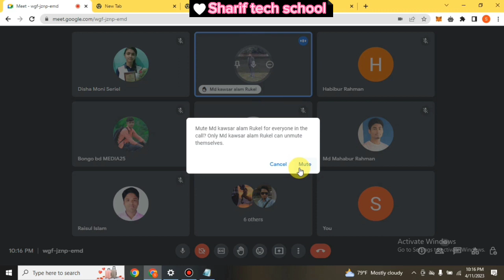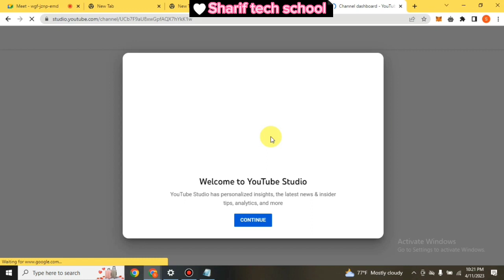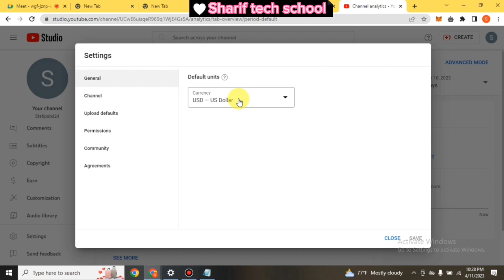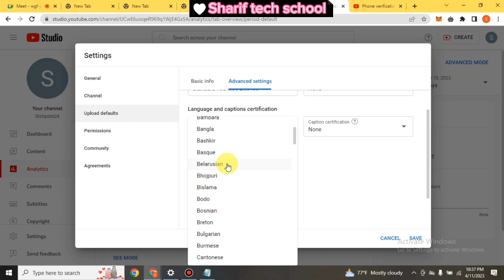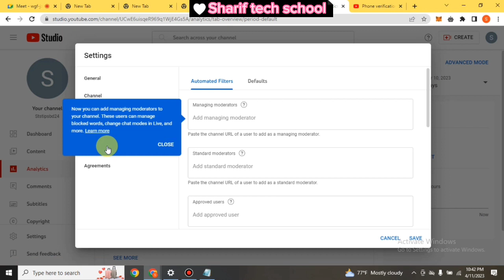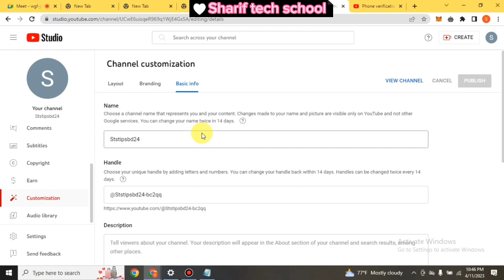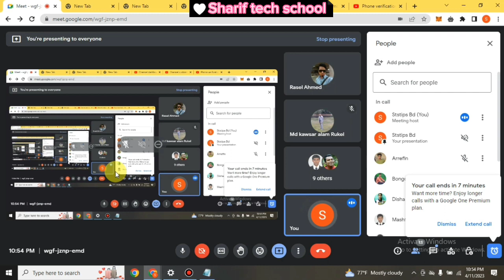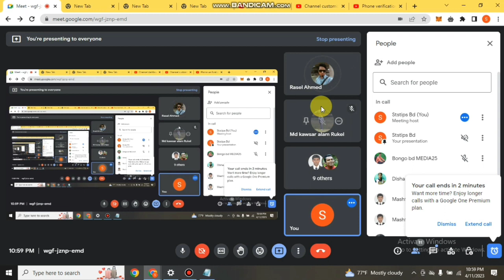YouTube Marketing free Class-2|| How to নতুন একটি ইউটিউব চ্যানেল খুলবেন এবং All Customize করবেন ।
YouTube shorts video free course আজকের ক্লাস কিভাবে নতুন একটি জিমেইল খুলবেন।
@teddy afro
ethiopia
@steve harvey
@seifu on ebs
@miko mikee
@ebstv worldwide
@donkey tube
@comedian eshetu- official
@abel birhanu
tech failure
youtube par video kaise banaen
youtube mein channel kaise banaye
youtube bit
1000subscriber
1ksubsucriber
watchtimecomlete
how to create a youtube channel in bengali 2023
how to create a youtube channel in bengali
how to create a youtube channel in bangladesh
create youtube channel on android mobile bangla
tutorial
sinhala
new
@abrelo hd
new update
how to create a youtube channel in mobile sinhala
youtube content
how to upload logo and banner
monetization sinhala
@abugida media
how to create youtube channel 2022
how to create youtube channel sinhala
youtube channel ekak hadamu
how to create a youtube channel on mobile with all settings in 2023
new create youtube channel 2023
create youtube shorts channel 2023
create youtube channel 2023 telugu
pc
how to create youtube channel and earn money in tamil
tamizharasan raja
how to open youtube channel in tamil 2023
how to start youtube channel in tamil
how to start youtube channel and earn money
how to create youtube channel in tamil
youtube strategy
get started on youtube
instagram hacks
youtube for beginners
@arts tv
youtube channel ela create cheyali
movavi vlog
movavi
free youtube channel promotion
how to promote youtube videos
 channel promotion
how to make faceless youtube videos
how to use invideo
how to edit videos on youtube
faceless youtube video ideas
how to make faceless videos
how to create faceless videos
invideo tutorial
invideo

how to grow your gaming channel in 2023
gaming
how to grow your channel
how to grow your gaming youtube channel
how to grow your gaming channel
how to make gaming youtube videos
how to make gaming videos
get more views on youtube shorts 2023
get more views on youtube 2023
 on youtube fast
how to grow your youtube channel with 0 views and 0 subscribers
@yared negu
youtube niches
niche ideas
ethiopian artist
ethiopian drama
youtube course
ethiopian movies
ethiopian music
ethiopian news
youtube advice
beginners guide to youtube
hope music ethiopia
how to grow a youtube channel today
influencer marketing
low competition youtube channel ideas
high traffic blog niches
viral content ideas
youtube channel ideas 2023 without face
wahnum tech
faceless youtube channel
welcome aviary
youtube channel ideas 2023
busy funda
abdul wahab
nolan molt
how to get views on youtube
think media
how to grow on youtube channel
colin and samir
how to grow on youtube 2023
create youtube channel in 2023
how to start a successful youtube channel for beginners
create channel
make youtube channel in 2023
full setting of youtube channel 2023
how to sell birds
love birds
chanux bro
youtube shortz
how to monetize
best youtube ideas
birds
youtube channel settings on mobile
youtube dollar income
simplebooks youtube
loku business
simplebooks
youtube money
starting a youtube channel in 2023
all settings of youtube channel
all yt channel settings
youtube course sinhala
how to succeed in youtube
seo
successful channel
start a youtube channel
seo settings
bgmi unban
bgmi
best youtube settings
seo youtube channel
seo youtube channel 2023
gk afroz
2023 channel
bangla tutorial
youtube bangla tutorial
ali faisal yt